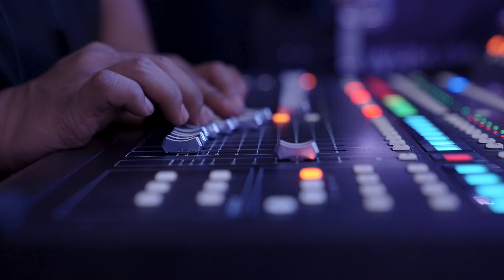BLACK HORSES LIVE PERFORMANCE AT TOP 7 PESTAPORA AUTHENTICITY SOUNDROOM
Black Horses, didirikan pada tahun 2015, merupakan sebuah band yang mengusung genre musik rock 1970an. Nama band ini terinspirasi dari kisah biblical The Four Horsemen of Apocalypse yang dirasa mampu menganalogikan tiap ciri personilnya. Dan mereka menyebut penggemarnya dengan sebutan yang unik yaitu "Kusir".

Band asal Jakarta ini sukses menggebrak panggung Pemanasan Pestapora dan berhasil keluar sebagai salah satu pemenang Pestapora Authenticity Soundroom 2023! Siapa yang nonton penampilan Black Horses di Stage Riang Gembira Pestapora lalu?

00:00 Bumper-in dulu
00:42 Tanya tipis tipis
01:46 Booze Runner
06:40 Bardic of head (singin' with the band now)
13:15 Martyr
19:16 Horsemen
25:02 Death Call Declined
29:43 Napas dulu gaes